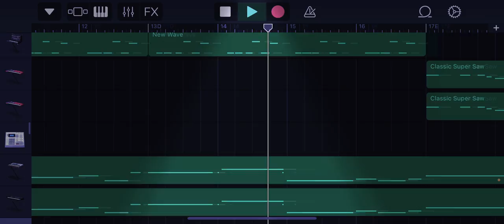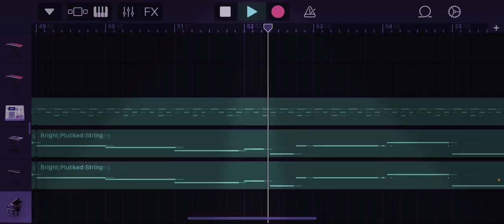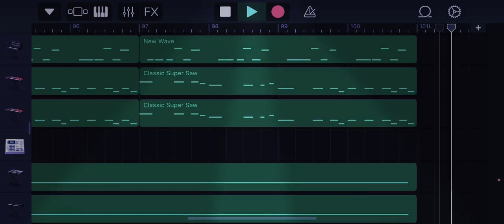L’Amour Toujours (I’ll Fly With You), but I recreated it on GarageBand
What a way to end 2020 on the channel bois, remaking the End of 2020 theme song on GarageBand.